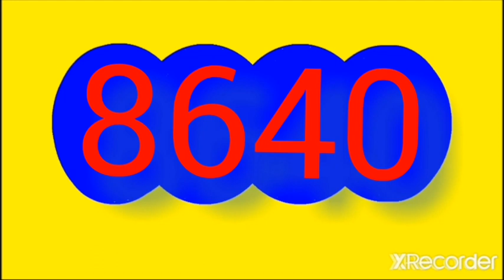RESULTADOS SORTEOS DE LOTERIAS Y CHANCES DEL viernes 2 de diciembre DEL 2022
Resultado paisita noche CHONTICO NOCHE CAFETERITO NOCHE fantástica noche MOTILON NOCHE culona noche sinuano noche caribeña noche astro luna  HOY VIERNES 2 DE diciembre DEL 2022